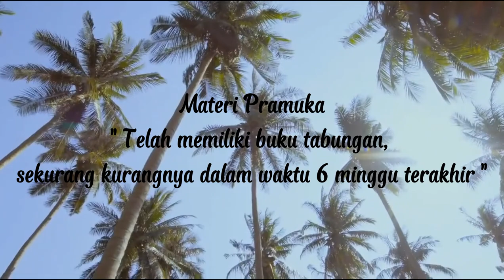Praktek Membina "Siaga Gemar Menabung"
Materi disajikan oleh Zhalza Bella Karyaning Putri mahasiswa program studi Pendidikan Guru Sekolah Dasar